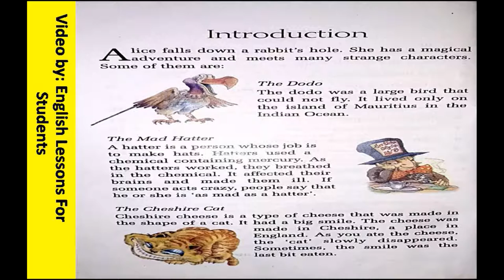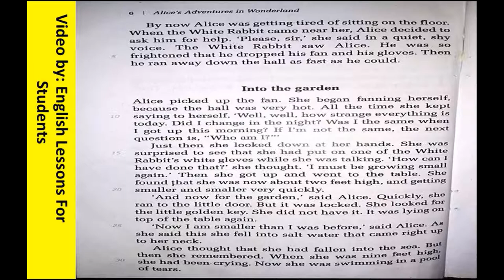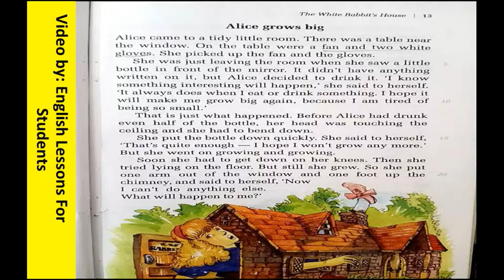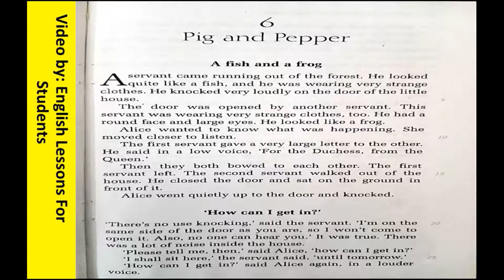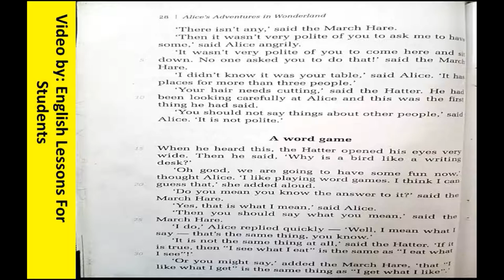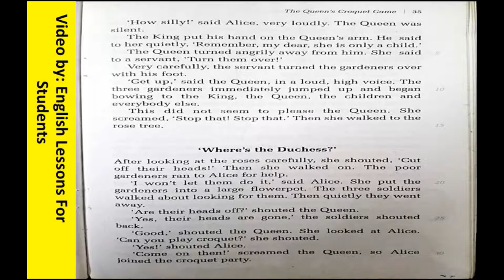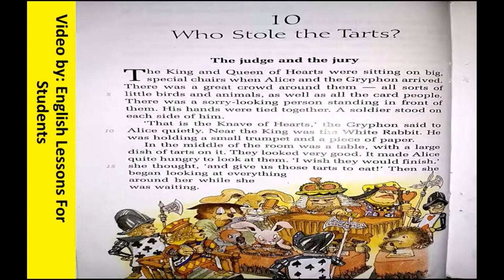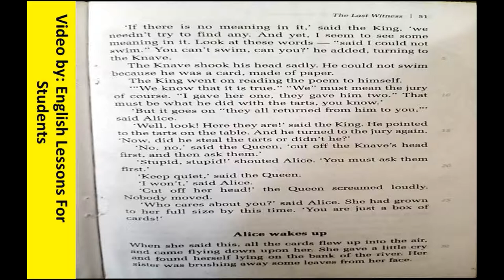Alice adventures in wonderland (Audio Book)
Hello Students

This video is about improving your knowledge for English literature and Novels.